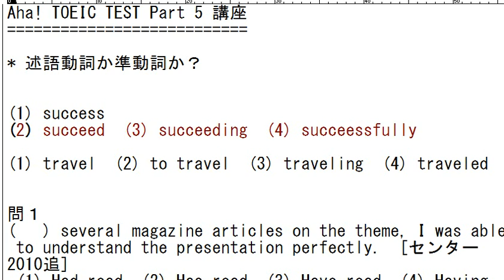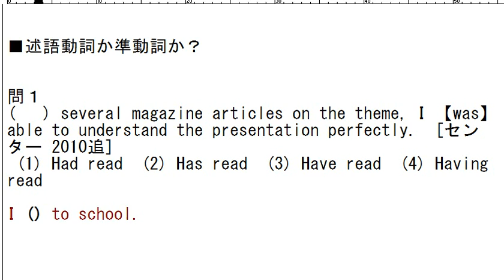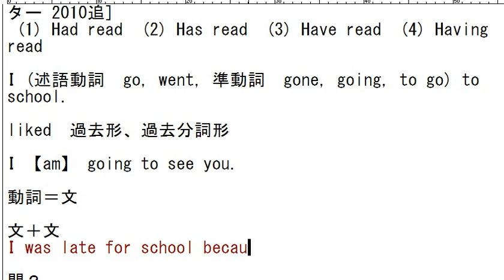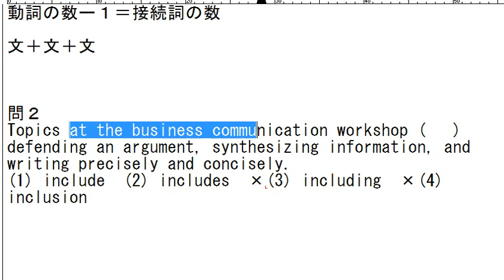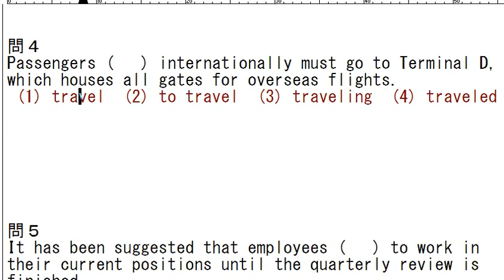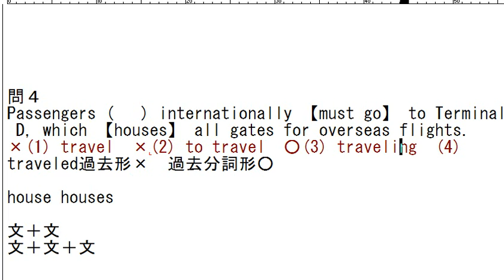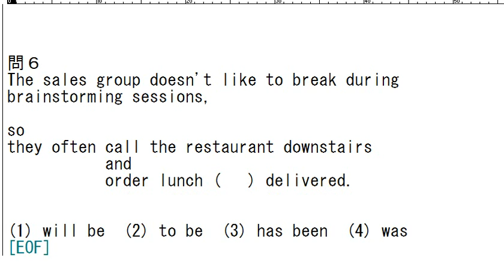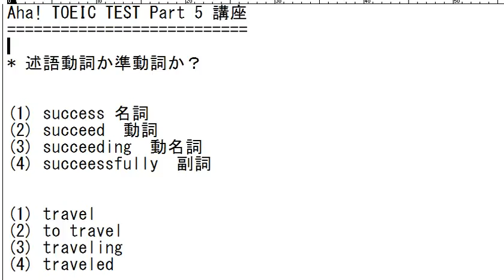Aha! TOEIC TEST Part 5 講座 -- 述語動詞か準動詞か？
ソファイ英語専門塾
campsider と検索